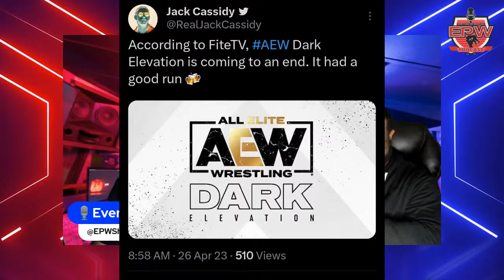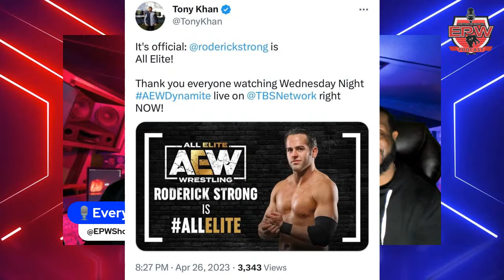AEW Dynamite 4/26/23 Full Show Review & Results | Darby Allin vs Sammy Guevara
AEW Dynamite (4/26)

- Pillars Tournament Final: Darby Allin vs. Sammy Guevara

- AEW International Championship: Orange Cassidy(c) vs. Bandido

- We'll hear from Adam Cole

- The Butcher & The Blade (w/ Kip Sabian) vs. Konosuke Takeshita & Kenny Omega (w/ Don Callis)

- Dax Harwood vs. Jeff Jarrett

- We'll hear from Tony Khan

Source: Fightful.com